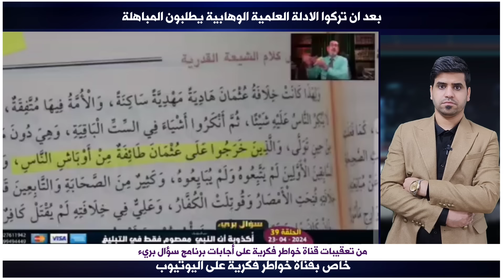صراخ شيخ وهابي | اريد المباهلة يا وعد اللامي على ان الشيعة كفار | كاد ان يموت في البث المباشر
في هذا الفيديو اعقب على موضوع يخص كلام الشيخ الوهابي الذي اراد مباهلة الحاج وعد اللامي ملاحظة استعرت صورة  للمحاكاة لذلك وجبه التنويه  اقول بهذا الخصوص قد يتكلم عن هذا الموضوع الحاج وعد اللامي والسيد ميثم الموسوي الشيخ علي الكرواني والشيخ علي المياحي والشيخ زمان الحسناوي والشيخ جعفر الابراهيمي والملا باسم الكربلائي والأخ ذو الفقار المغربي والشيخ احمد سلمان وبالتأكيد لن يسلط الإعلام الوهابي أمثال رامي عيسى ووطه الدليمي واشرف غريب ووليد اسماعيل وفراج الصهيبي عن هذا الموضوع لأنهم يشبهوا شيخهم عثمان الخميس الذي يحارب الشيعة بشتى الطرق فالتأكيد لان يتناولوا هذا الموضوع ابدا ومن يسال عن موقف صاحب قناة المنتقم أمير القريشي حقيقة انا لا اعلم به ، ملاحظة مهمة هذه الفيديوهات مرخصة لقناة خواطر فكرية التي تقوم بتوثيق الحورات والمناقشات العقائدية والتعقيب عليها بموجب الاستخدام العادل بالإضافة ان قناة خواطر فكرية لا تسعى الى تحقير المذاهب والاديان او الأشخاص المذكورين انما الهدف من خلال هذه الفيديوهات استعراض مادة يحكم من خلالها الشخص المنصف والسلام عليكم ورحمة الله وبركاته